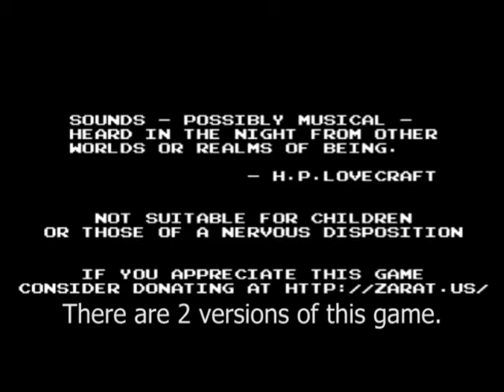Let's Play Eversion 1 - Candy Land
Eversion is a 2D platformer made in 2008 by  Zaratustra Productions. It incorporated some Lovcraftian-ish horror themes into its atmosphere by allowing you to "evert" between several different realities ranging from bright and colorful, to horrifying and imposing. There is a version available for free on the company's website or a version on Steam for 4.99. The Steam version adds HD graphics, achievements, and some extra collectables linked to achievements.